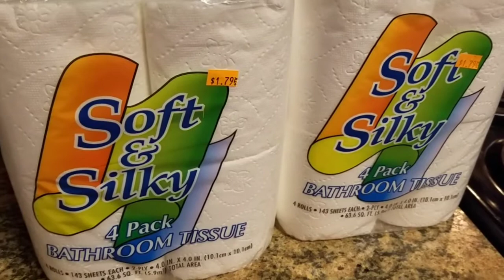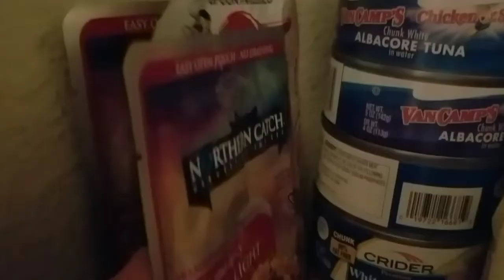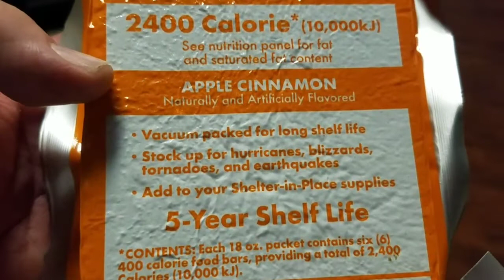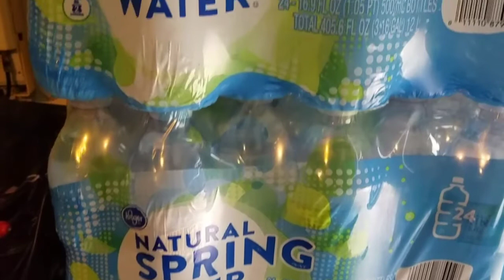How to be prepared in life for the unexpected! Doomsday prepper! Dos Equis Virus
Are you ready for Armageddon? Do you have neccessary supplies to survive a month? Have you even thought about it till now?